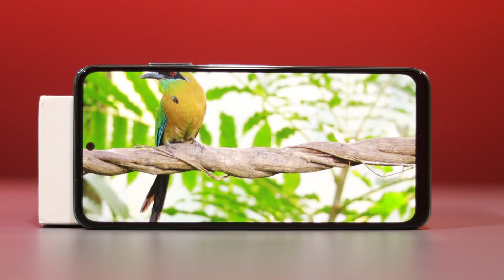Tecno Pova 2 Finally Launch with 7000mAh Battery || Tecno Pova 2 price in India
Hello friends...

Dosto Aaj es video main Bataunga Tecno Pova 2 Phone ke baare mein.